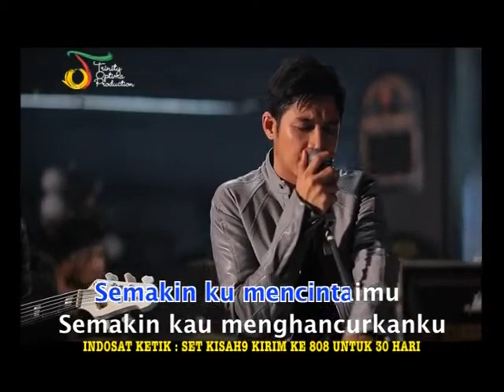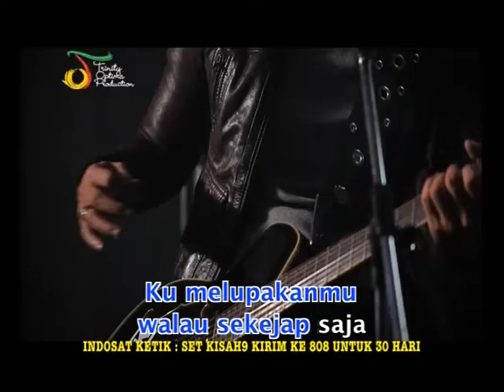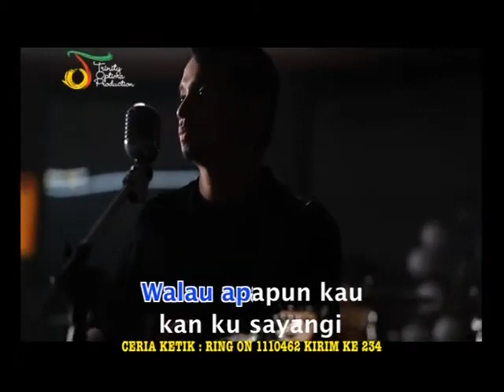Ungu - Sampai KapanPun [[M/V + Karaoke]]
[[M/V + KARAOKE]]

[[VCDRIP]]